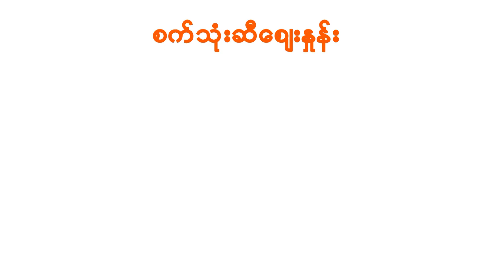မတ္လ ၅ ရက္၊ ညေနပိုင္း ေငြေစ်းႏႈန္း ေရႊေစ်းႏႈန္း ၊ စက္သံုးဆီေစ်းႏႈန္းမ်ား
မတ္လ ၅ ရက္၊ ညေနပိုင္း ေငြေစ်းႏႈန္း ေရႊေစ်းႏႈန္း ၊ စက္သံုးဆီေစ်းႏႈန္းမ်ား ျဖစ္ပါသည္။

အခ်ိန္ႏွင့္အမွ်ေဈးႏႈန္းမ်ား ေျပာင္းလဲႏိုင္ပါသည္။